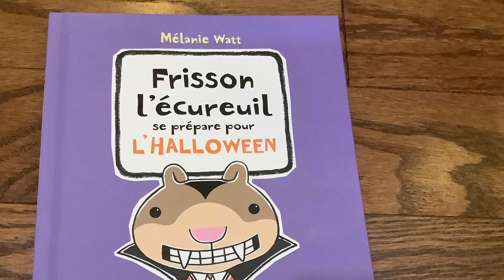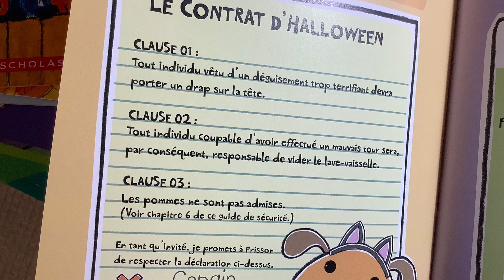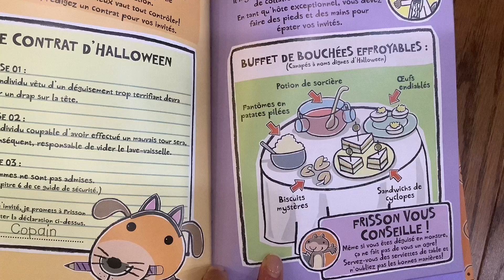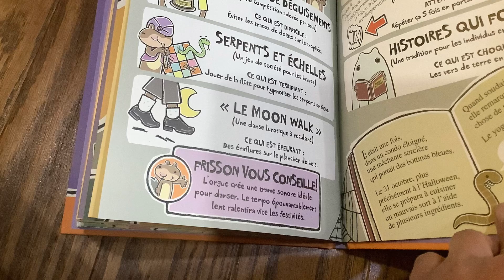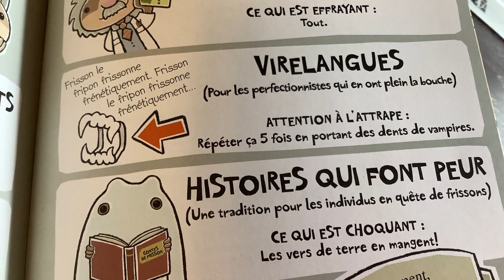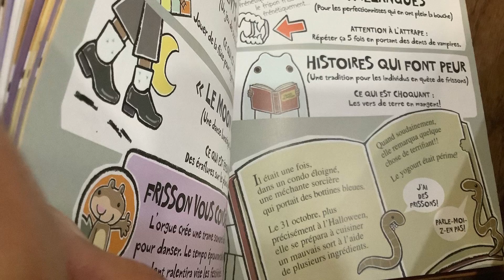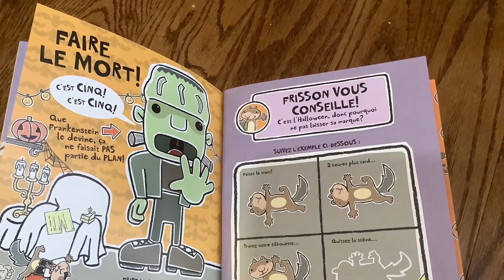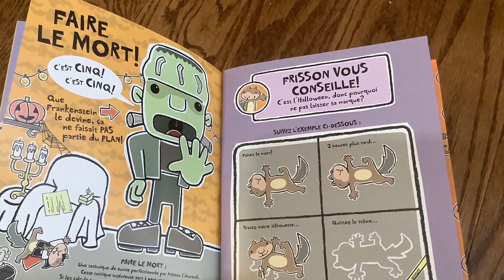French Fun - Read Aloud and translation of “Frisson l’ecureuil se prepare pour l’Halloween“ (Part 5)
This is a French Fun Halloween special. This is a read aloud and translation from French to English of the French primary book, “ Frisson l’ecureuil se prepare pour l’Halloween “ (Part 5).
Since this is a chapter book, this book will be presented in more than one video.
If you would like to purchase this book, click on the following link or copy it into your browser
If you want to know more about my channel, please go